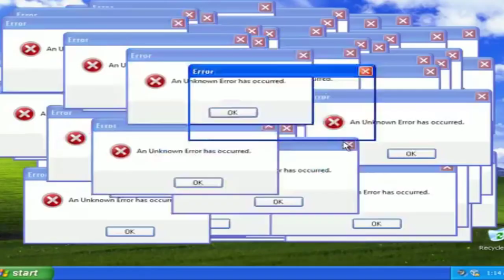ZEMA DESABAFA E MANDA O RECADO!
Zema mandou o recado e disse tudo o que pensa.